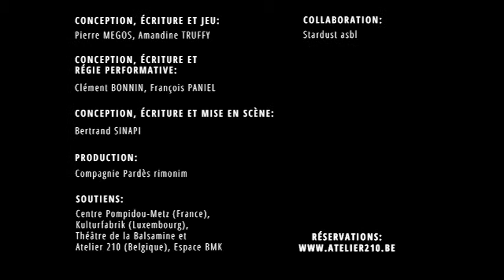Dé-livrance - Teaser / Cie Pardès rimonim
Teaser du spectacle Dé-livrance par l'A210, Bruxelles.
Coproduction franco-belge.

"Une forme performative où le hasard règne en maître…"

Conception, Écriture, Mise en scène, Régie et Jeu / Pierre Mégos, Amandine Truffy, Bertrand Sinapi, Clément Bonnin et François Paniel.

Et avec Gianni Farina et Consuelo Battiston dans sa version franco-italienne.

Durée du spectacle : 1h